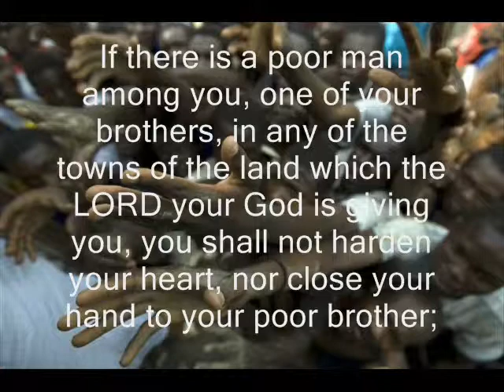GSE video - Haiti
This is summary over what my project for Global Social Entrepreneurship is about. It is a Micro financing organization in Haiti.

The song is the instrumental version to Justin Bieber's "Pray."